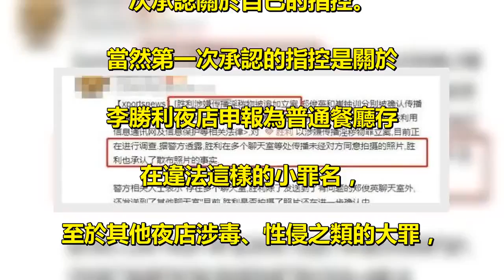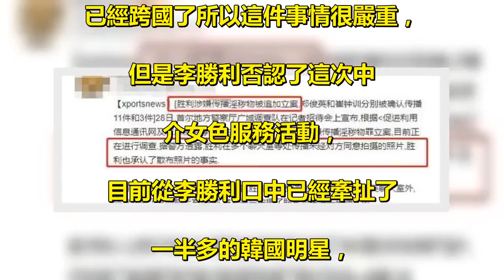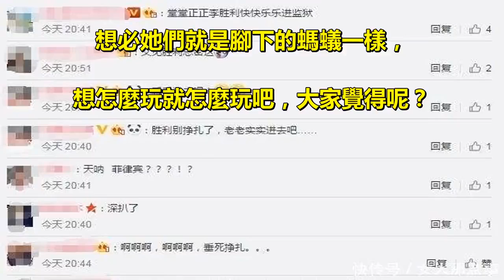李勝利「橫掃」整個亞洲娛樂圈！連韓國政、警界也牽涉其中！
近段時間，李勝利事件可以. 說席捲韓國娛樂圈，甚至連韓國政、. 警界也被牽涉其中，. 當然勝利事件的波及範圍並不止於此，. 亞洲多個國家的娛樂圈藝人、. 網紅模特以及富豪精英等都被捲入其中。 . 可以說李勝利以一. 人之力撼動了整個亞洲，. 目前李勝利案已經涉毒、賭、. 性侵偷拍、性招待等多種罪名，. 也引發了無數韓國人的憤慨，. 但難以想像的是，. 一直以來李勝利面對外界鋪天. 蓋地的輿論壓力和指責，. 仍然矢口否認關於自己的罪. 名指控堅稱清白。 . 因此雖然鄭俊英已經落網，. 但李勝利一直安然無恙。. 雖然不利於他的聊天記錄數不勝數，. 但是李勝利同學卻總. 是能找到理由辯白，. 譬如對於性招待的指控也. 解釋稱只是給各國富豪精. 英和年輕美女提供正當交往機會，. 對於涉賭的指控李勝利則回. 應完全是自己吹牛炫耀。. 因此這樣的李勝利也被網. 友們調侃為「堂堂正正李勝利，. 快快樂樂進監獄！」 . 不過隨著韓國總統文在寅下. 令警方賭上命運地徹查，. 各種指向李勝利的有力證據也越來越多，. 此時的勝利同學也明顯緊張了起來，. 因此在上月中旬李勝利開始首. 次承認關於自己的指控。. 當然第一次承認的指控是關於. 李勝利夜店申報為普通餐廳存. 在違法這樣的小罪名，. 至於其他夜店涉毒、性侵之類的大罪，. 李勝利和他的律師團隊是堅. 決而又全面的予以否認。 . 不過李勝利堅稱清白，. 可是在警方這段時間明顯地加. 大力度嚴查下，這段時間關於. 李勝利罪行的實錘也是. 一個接一個冒了出來，. 並相繼被以傳播非法照片視頻等物品、. 貪污等罪名予以立案。. 當然，在李勝利同學洗白稱之. 為交友聚會的性招待嫌疑上，. 近日也是迎來了實錘證據。 . 4月7日下午，. 韓媒透露李勝利在菲律賓. 派對中介女色交易證據確鑿，. 其中一共有8位女星參與其中，. 而這8位女星此次前去全部費用. 都是李勝利一人承擔，. 韓國警方懷疑一. 筆費用和女色交易有關聯，. 李勝利為了維持和投資者的關係，. 所以向投資人安排了女色活動。 . 這不單單只是國內女色交易，. 已經跨國了所以這件事情很嚴重，. 但是李勝利否認了這次中. 介女色服務活動，. 目前從李勝利口中已經牽扯了. 一半多的韓國明星，. 而日本台灣和國內都牽出了. 不少大人物，. 看來這次和李勝利扯. 上關係的都逃不掉。 . 韓媒還透露，. 李勝利外帶大奶妹連續2晚泡夜店，. 嗨的非常狂，. 不得不說韓國娛樂圈的女星沒踐踏，. 男星無比的享受啊，. 當我們知道這些女星被當做. 交易讓那些有錢人玩弄，. 才深有體會原來韓國這麼亂。 . 而李勝利還一人和幾位女星一起玩，. 可見他在韓國娛樂圈能一手遮天了，. 只要是想得到的女星，. 想必她們就是腳下的螞蟻一樣，. 想怎麼玩就怎麼玩吧，大家覺得呢？ .